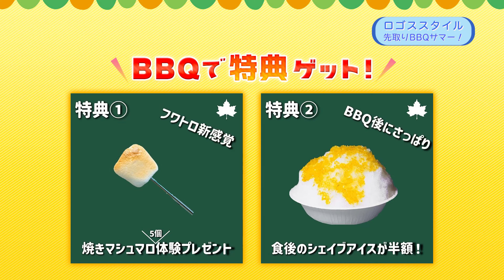【ロゴススタイル】＃26 先取りBBQサマー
テレビ高知「あさコレ！」×ロゴスのコラボ番組❣
オンエアを見逃した方のために、アーカイブ映像を特別公開！

アウトドアは全くの初心者！
番組リポーターのハルが、１年を通して、ロゴスのスタッフさんに手ほどきを受けながらアウトドアの楽しみに目覚めていく様子を、楽しく、おもしろく紹介。ハルのアウトドア女子への成長ぶりを、毎月１回、お楽しみください。

第26話は、梅雨時期、雨でも楽しめるロゴスパークの魅力をご紹介！
この時期だけの特典いっぱいのBBQを楽しみました☆
VTRの最後にはお得な特典いっぱいのBBQキャンペーンへの参加方法と合言葉もお伝えします！